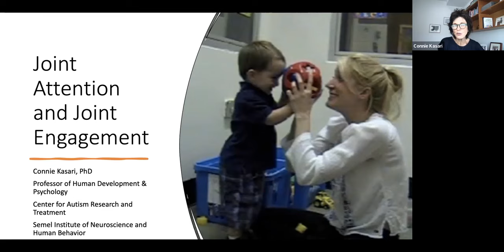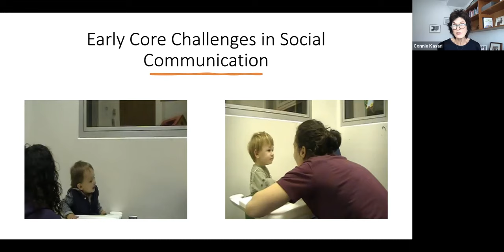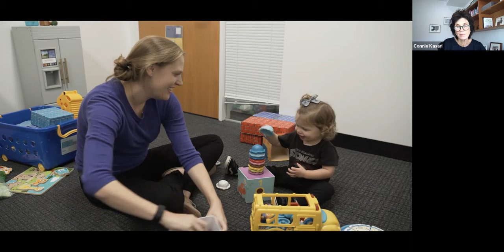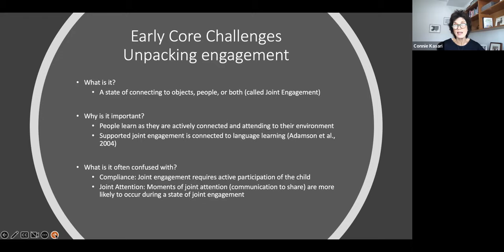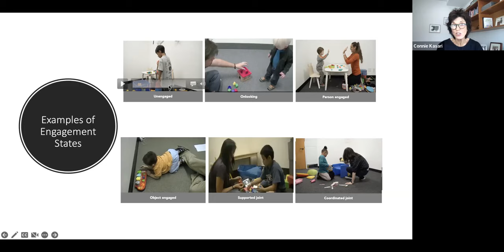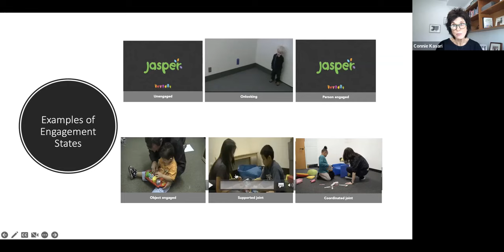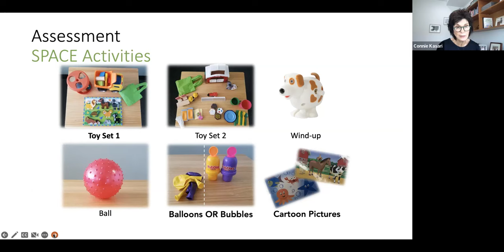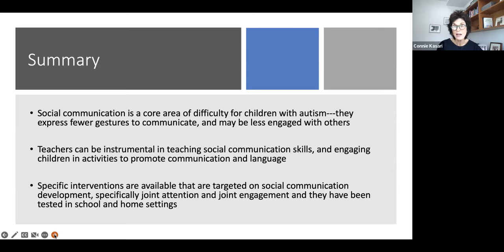Joint Attention and Joint Engagement (c)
Presenter: Connie Kasari, PhD
UCLA Human Development & Psychology
Center for Autism Research & Treatment
Semel Institute of Neuroscience and Behavioral Science

Welcome to the VCU Rehabilitation Research and Training Center (RRTC) YouTube channel!